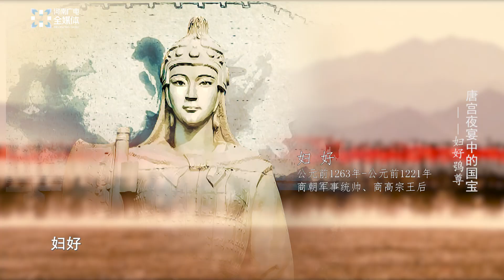A Bronze vessel in the form of an owl from the FuHao Tomb dates to over 3,300 years ago.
A Bronze vessel in the form of an owl from the FuHao Tomb dates to over 3,300 years ago. It is one of the treasures of the nine towns in Henan Museum.